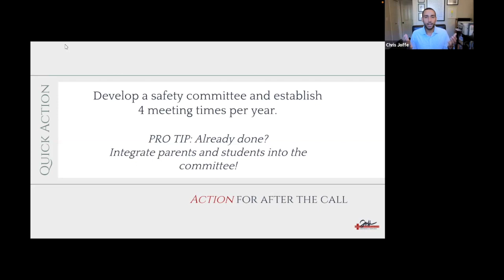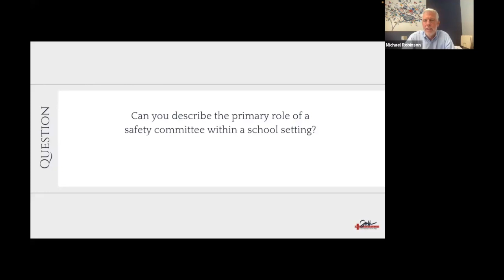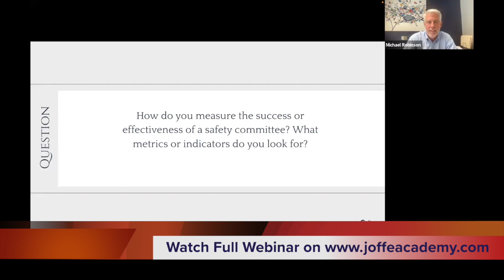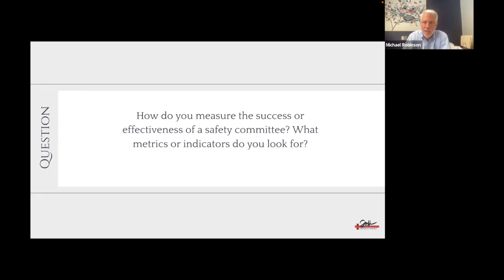9/18/23 Webinar Recap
9/18/23 Webinar Recap.